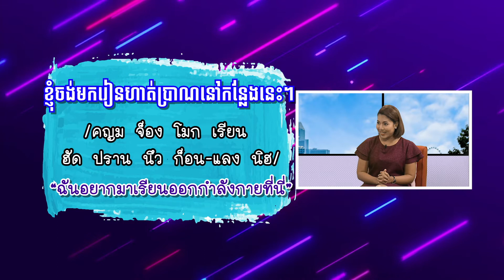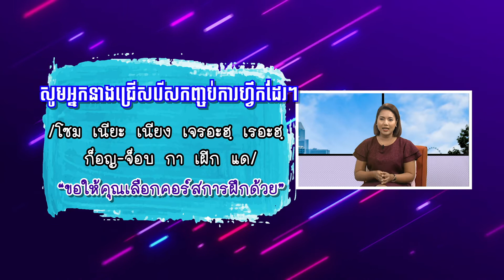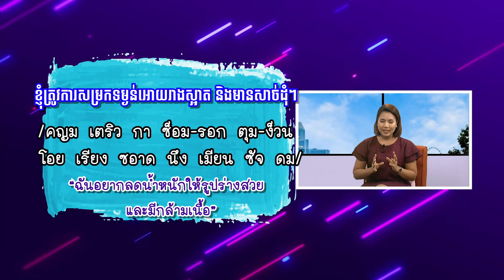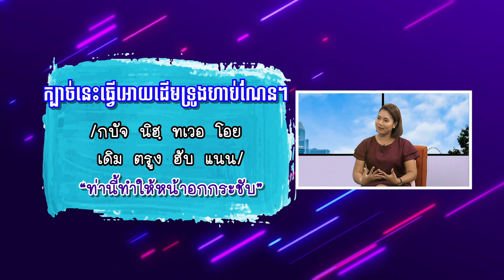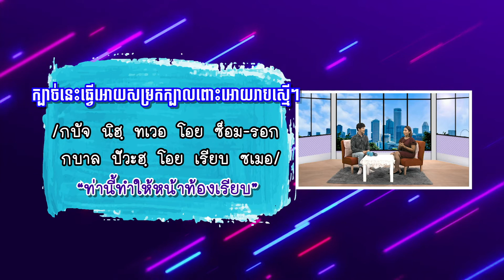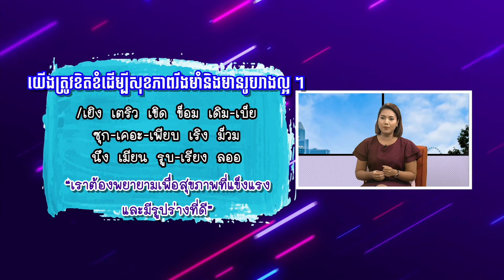ซ็อนทะเนีย เพียซาขแมร์ ตอนที่ 7 อาชีพเทรนเนอร์ฟิตเนส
เรียนรู้คำศัพท์และประโยคภาษาเขมร  ที่อาจพบเจอ เมื่อต้องไปใช้บริการที่ฟิตเนสเซ็นเตอร์หรือประกอบอาชีพเป็นเทรนเนอร์ฟิตเนส สามารถนำคำศัพท์และประโยคไปประยุกต์ใช้ในเรื่องต่างๆ เช่น การสมัครสมาชิก การดูแลลูกค้า การเทรนเนอร์ผู้มาใช้บริการ พร้อมละครจำลองเหตุการณ์
ดำเนินรายการโดย พี่ซี ณิชภศิษฐ์ ภานุชิตพุทธิวงศ์
วิทยากร น้องปุ๋ย นางสาววนารัตน์ น้อยเล็ก